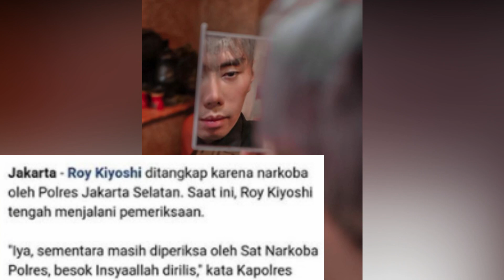ROY KIYOSHI DIAMANKAN, SERING RAMAL ORANG LAIN NAMPAK NYA TAK BISA RAMAL DIRI SENDIRI